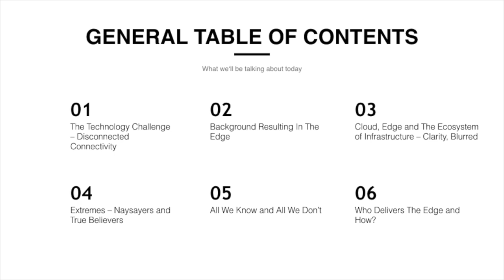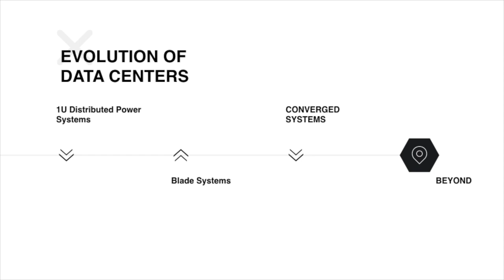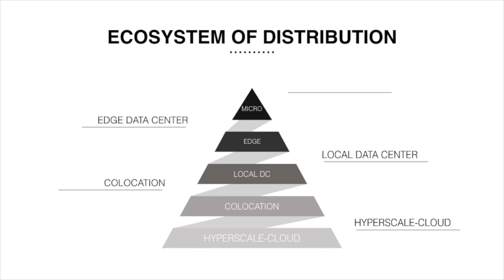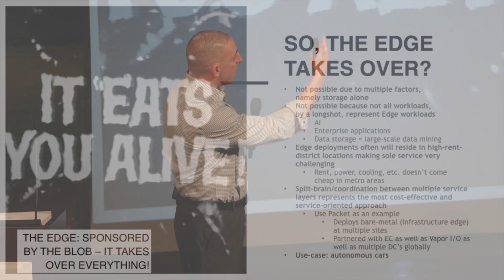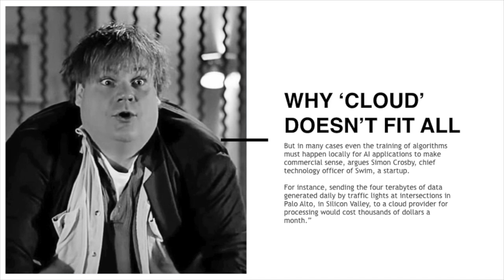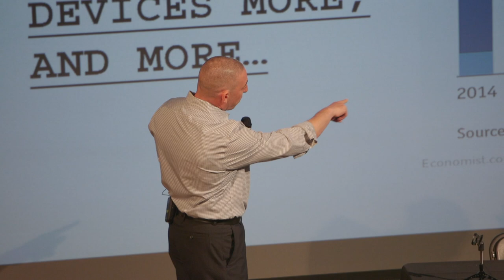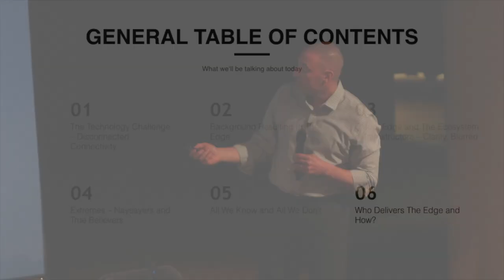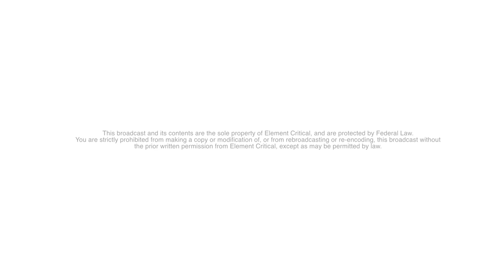Data Centers On The Edge Keynote Presentation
Jason Green, CTO of Element Critical explained how “edge” data centers are shifting the paradigms of the traditional data center landscape.